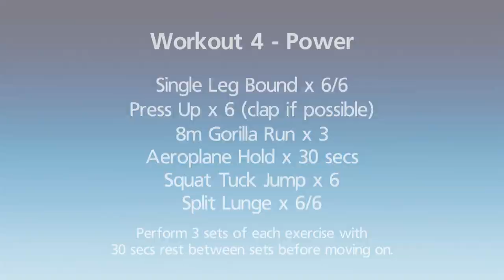O2 Touch Fit Workout 4: Power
It’s the final week of O2 Touch Fit and it’s time to improve your power.

This video shows you how to complete a six exercise workout that will build both your upper and lower body power, using single and double limb plyometric movements.

Power away from your competition on the pitch.